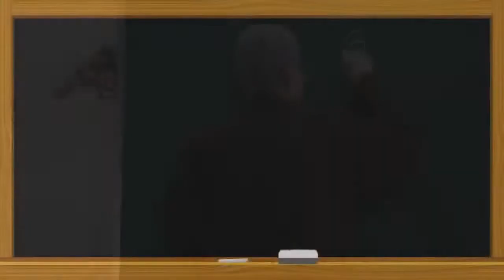如何建立修學的正知正見 第09集｜成德法師主講